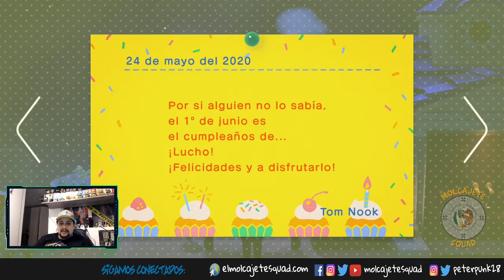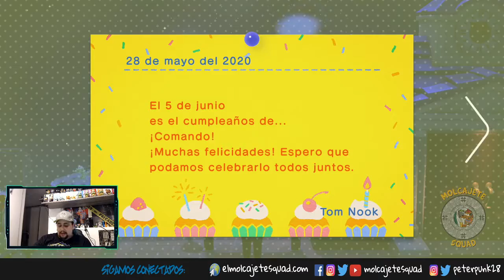Gametour - Animal Crossing: New Horizons, un Tour rápido por el juego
ROMPIENDO CON LA MONOTONIA SENSORIAL Y CAUTIVANDOTE DONDE QUIERA QUE TE ENCUENTRES